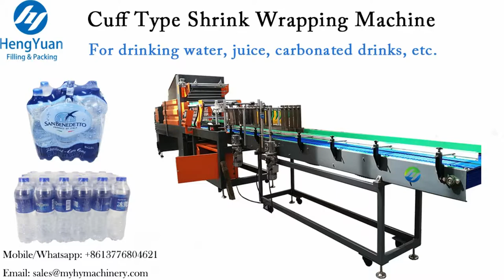High-speed Cuff Type Film Shrink Wrapping Packing Machine for Bottles Film Packer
Automatic cuff type film shrink wrapping machine for
beverage mineral water, juice, carbonated beverage, drinking PET bottles wrapper with bottle arrangement and electrical heat tunnel shrinking machinery 自动袖口式膜包机 صفعة من نوع آلة التغليف إنكمش pane masin tüüpi väike pakend закопчай вид целофан машина - opakowanie typu maszyny. - type psykolog indpakning maskine manschette typ psychiater einpack - maschine психиатр упаковочная машина типа наручники boutons de type psy enveloppeuse - tyypin kallonkutistaja kääriminen kone 소매 형 수축 포장 기계 De handboeien type verpakking. stroj typu smršťovací pouta încătuşează - tip îngrămădesc masina Pulseira Tipo máquina de revestimento カフ・タイプシュリンク包装機 - typ att krympa inslagning maskin vkleni tip psihiater zavijanje stroj. ข้อมือชนิดหดเครื่องห่อ Brazalete tipo maquina de retractilado δέσε την συρρίκνωση της μηχανής συσκευασίας meg - pszichiáter csomagoló gép - tipo uno strizzacervelli per macchina Còng co kiểu máy đóng gói 袖口式收縮包裝機

Application range：
This type of machine is suit for beverage, drinking water, beer wine and infusion bottle etc. shrink film wrapping packaging machinery. which can be packed without a tray and with a firm and beautiful  appearance

Advantages：
Applying imported PLC which can control the machine automatically，
with stabIe performance precise control
With the capacity of feeding and sorting bottles shrinking and cooling
shaping automatically
Inductive switch control the feeding of film wrich can control the
length of the film and reduce the consumption
Imported transducer control for the convey motor, which can can
realize stepless speed regulation

Technical parameters:
facility overall size: L12000×W1100×H2100mm
overall case size: main machine:3400×1250×2350mm
Shrinkage machine4200×1100×1700mm
wrappage max size:L2400×W650×H450mm
shrinkage film material: PE
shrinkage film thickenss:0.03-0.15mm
thermo shrinkage tunnel max temperature: 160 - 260° adjust at will
max output per minute: 16-20 bag
facility power30Kw
actual power25Kw/h
pressure requirement: 380V/50-60HZ
facility weight: 2500
air pressure: 0.6-0.8mpa
working noise:≤65db
import bottle convey belt width: 541mm
fan1.1Kw 3set 380V, 60W 6set 380V

Technical condition
1 package type:
  (1)350/500/550/600ML big package: 4×6,4×5; small package: 3×4,3×5, four package type.
  (2)1L1.5L2L2.5L big package: 3×3,3×4 small package: 2×2,2×3; four type of package type
2 according to can packge, we advise to adopt to package with tray, package steadily is better.
3 package speed: 16-20bag/min.
4 meet with fore filling machine filling speed.
  (1) 350/500/550/600ML big package4×5,4×6,(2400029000b/hsmall package
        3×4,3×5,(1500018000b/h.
  (2) 1L1.5L2L big package3×3,3×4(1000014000b/hsmall package2×2,2×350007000bag/h
5 package material: PE thermo shrinkage film width 200 600mm,thickness0.030.12mm

Hengyuan Machinery sincerely hope to cooperate with clients all over the world. We will reply immediately upon receiving your message.